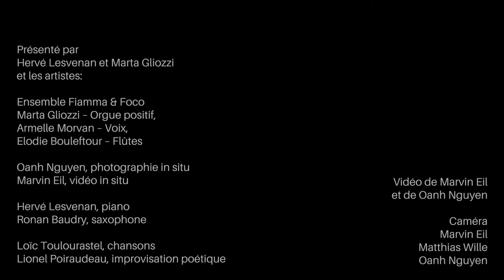N’oublie Jamais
Chanson final d'une confluence artistique interdisciplinaire,
Samedi 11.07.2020, au Manoir du Cleuyou
"... EN ROUE LIBRE ..."

Organisé par [ID] factory France, Manoir du Cleuyou,
Ursula Bertram et Werner Preißing.

Présenté par
Hervé Lesvenan et Marta Gliozzi
et les artistes:

Ensemble Fiamma & Foco
Marta Gliozzi – Orgue positif,
Armelle Morvan – Voix,
Elodie Bouleftour – Flûtes

Oanh Nguyen, photographie in situ
Marvin Eil, vidéo in situ

Hervé Lesvenan, piano
Ronan Baudry, saxophone

Loïc Toulourastel, chansons
Lionel Poiraudeau, improvisation poétique

Caméra:
Marvin Eil
Matthias Wille
Oanh Nguyen

Vidéo de Marvin Eil et de Oanh Nguyen